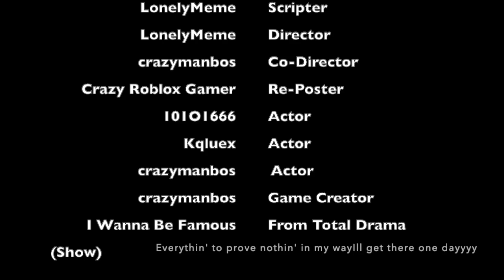Afk in a Basement Sim - Official Trailer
Made my crazymanbos and me I hope you like it! :D